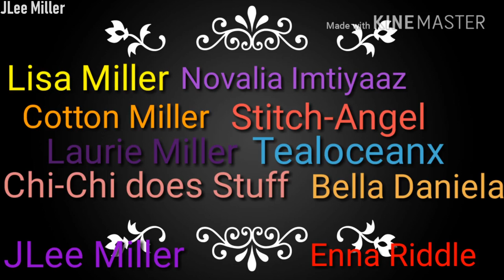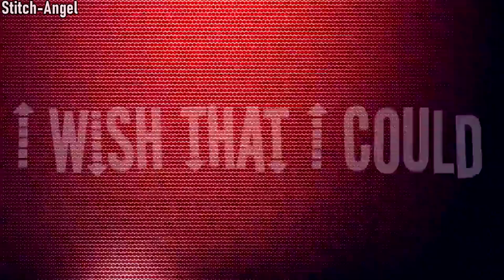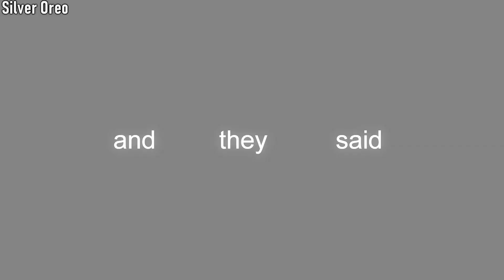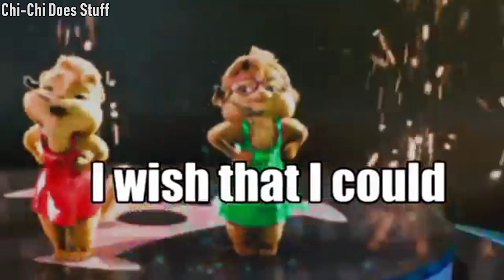Cool Kids - FULL OC MEP (Vent)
So, my first MEP done. YAYYY!!! I think it looks beautyfull, I love everyones part.
I had to add Silver Oreo's name in the intro XD
Parts:

Intro: JLee Miller
1: Lisa Miller
2: Mine
3: Novalia imtiyazz
4: Cotton Miller
5: Stich-Angel
6: Laurie Miller
7: tealoceanx
8: Silver Oreo
9: Chi-Chi does stuff
10: Bella Danilella
Outro: JLee Miller

Song: Cool Kids
By: Echosmith
I piched it.